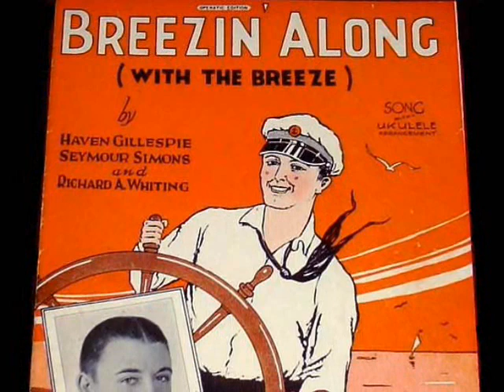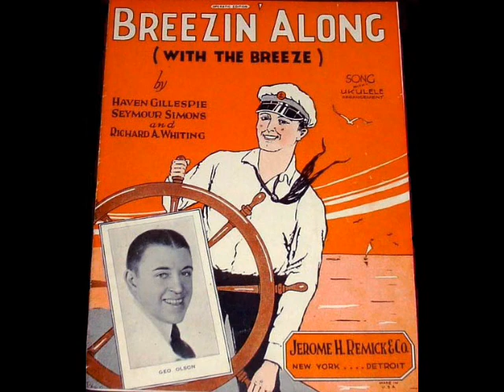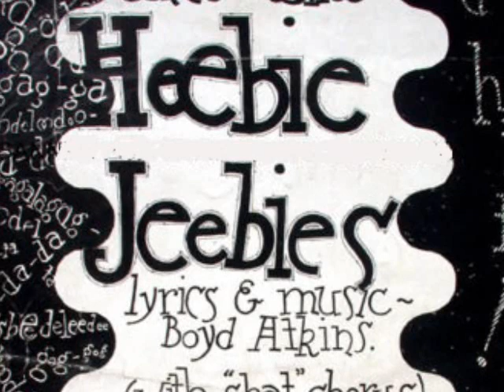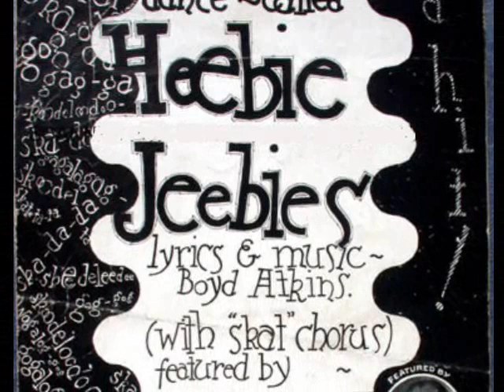Breezin Along With Vintage 1920s Jazz Band Music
Song 1 - Abe Lyman's California Orchestra - Breezin Along With The Breeze - recorded 6/22/1926

Song 2 - Oriole Orchestra - Lucky Kentucky - recorded 2/18/1925

Song 3 - Bud Jackson's Swanee Serenaders (Fess Williams & His Royal Flush Orchestra) - Heebie Jeebies - recorded 10/1926

Please remember to leave comments / likes on the videos everybody.  This is an extremely important metric for the survival of the channel that YouTube considers when it promotes a
channel/video. The comment can be as simple as Thank You.